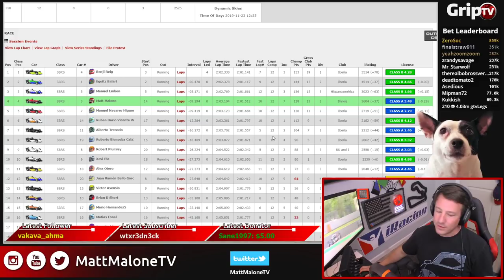Best Barcelona Layout! - Skip Barber